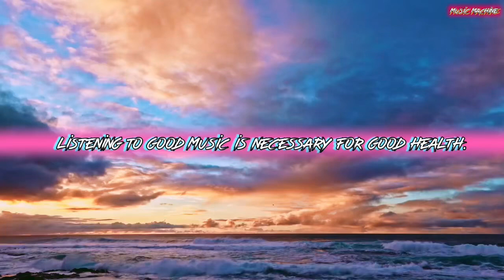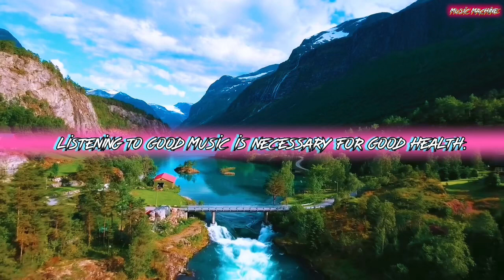RELAX & AMBIENT MUSIC | संगीत जो थकान मिटा दे | PIANO MUSIC | MEDITATION MUSIC@BELIEVEYOURMINDSET